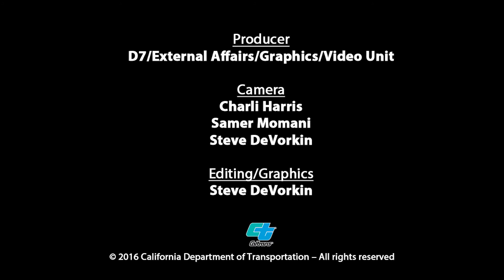I-5 at Pioneer Blvd Bridge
Second night of girder placement in I-5 at Pioneer Blvd. 11/15/2017. Starting Monday, Nov. 13 through Friday, Nov. 17, crews will close Pioneer Boulevard to traffic in both directions between Crewe Street and Imperial Highway, nightly, between 7:30 p.m. and 6 a.m.  As part of this work, the northbound I-5 Pioneer Boulevard on-ramp will also be closed.